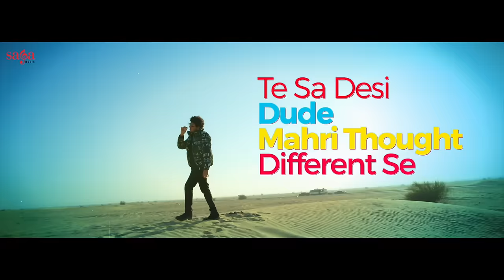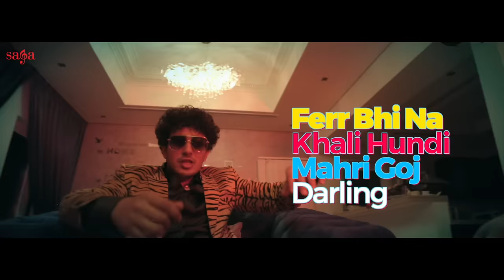Tere Yaar Ne To Leni Bas Moj Darling | Haryanvi Songs Haryanavi | Kothi Car Sohni Naar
Kothi Car Sohni Naar Toh Yo Desh Liye Hande, Tere Yaar Ne To Leni Bas Moj Darling Haryanvi songs Haryanavi 2021 - Diler Kharkiya Song  Moj Darling Tere Yaar Ne To Le Bas Haryanvi Song 2021

Credits:
Title: Moj Darling
Singer: Diler Kharkiya
Lyrics: Gulshan Baba
Director: Deepesh Goyal
Producer: Sumeet Singh
Lyrical Video By: Milan
Label: Saga Music
Digital Managed By: Unisys

Kothi car sohni naar to yo desh liye haande
Tere yaar ne to leni bus moj darling
Kothi car sohni naar to yo desh leye haande
Tere yaar ne to leni bas mauj darling

Mahri ek se pehchan ghani bheed ki na load
Par jitne bhi yaar saare end e
Ek banglow banaya paapa ji ne america
Mere teen chaar naam island e

Mere 3-4 naam island e
Refresh rakha mood look te sa desi dude
Mahri thought different se because darling

Tere yaar ne to leni bus moj darling hoo

Landu chahve reputation ne down karna
Ve na jaane mahri high profile e
Baddi baadi situationa te hass k ne lada
Rahve har dum face pe smile e

Ve k kar lenge hodd roj kharcha crore
Fer vi na khali hundi mahri goj darling

Teri walk talk te he manne ho gaya tha believe
Teri neet mei koe na koe khot e
Re tu samjh na pai, Mera se yo chota bhai
Kare baba ji nindania support e

Tu balak se cheli, Tere jisiya k daily
E Kharkiya ne aave propsoe darling